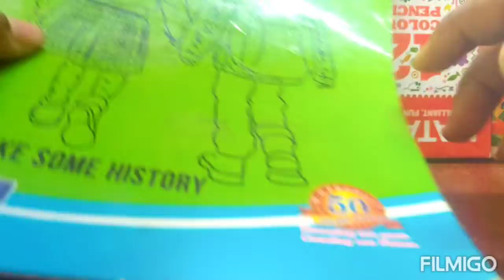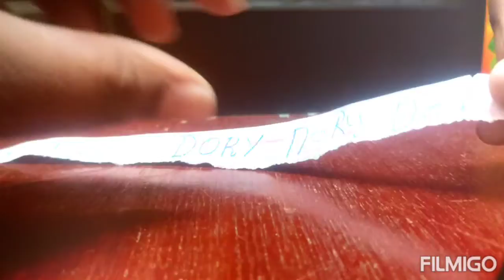how to make a paper belt for cat